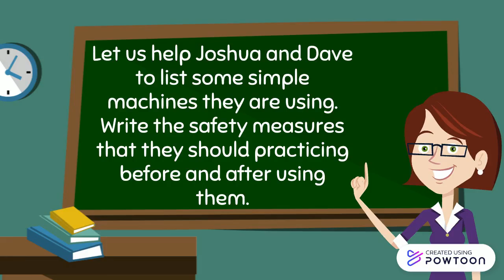SCIENCE - COVID STORY